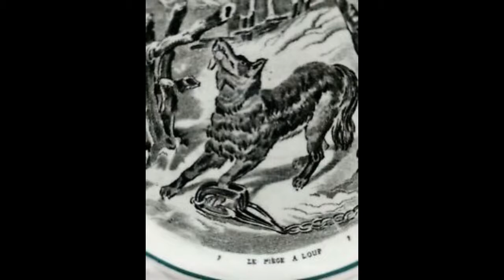Lepiej być owcą, czy wilkiem? (Prof. W. Rakocy)